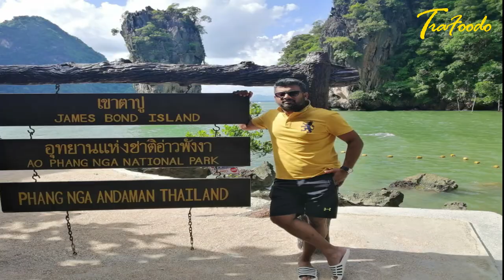Walking Between Bangladesh-Myanmar Border Line | Mission Jogi-Jow Tlang | Bandarban | Part-1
দেশের ২য় এবং ৪র্থ  সর্বচ্চো পাহাড় চুড়া যথাক্রমে যোতলাং এবং যোগী হাফং, এই পাহাড় দুটি সামিট করার সবথেকে interesting part হচ্ছে, এটি একদম মায়ানমার- বাংলাদেশের সীমান্তে অবস্থিত।
এবং সবথেকে কঠিন এখানে যাওয়ার পথ।
আমাদের এবারেব যাত্রায় আমরা গিয়েছিলাম এই দুটি পাহার চূড়ায়।
আপনাদের জন্য থাকছে তার ই গল্প।

পাহাড় ভালোবাসেন? দেখে আসতে পারেন নিচের ভিডিওগুলাঃ

আমাদের ট্রুর প্ল্যান ঃ
ঢাকা - থানচি - রেমাক্রি - পেনেডং পাড়া - দলিয়ান পাড়া - জোতলাং - রিজ লাইন হয়ে যোগী হাফং - দলিয়ান পাড়া - নাফাখুম - রেমাক্রি - বান্দারবান - ঢাকা